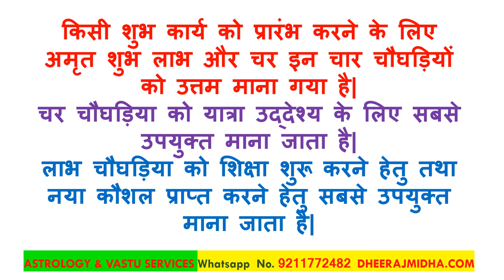आज का चौघड़िया 30 सितंबर 2024 सोमवार aaj ka choghadiya shubh muhurat in hindi | aaj ka choghdiya 2024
aaj ka choghadiya raat ka
aaj ka choghadiya muhurat in hindi
aaj ka choghadiya batao
aaj ka choghadiya samay
aaj ka choghadiya kya hai